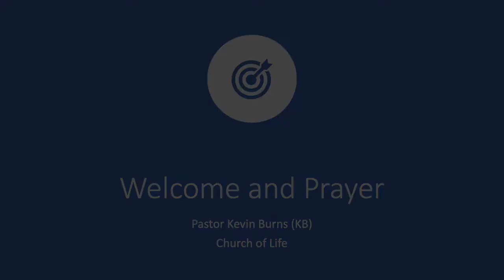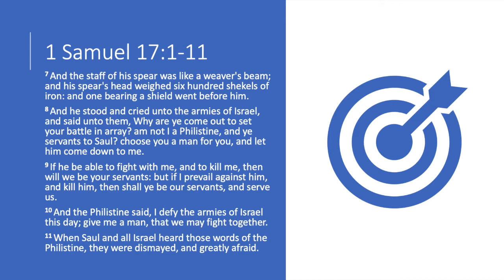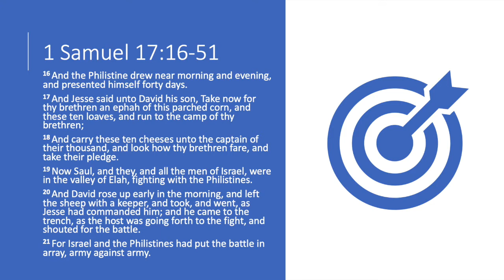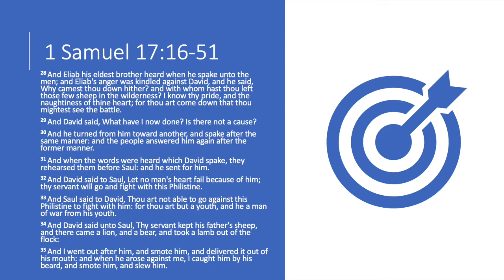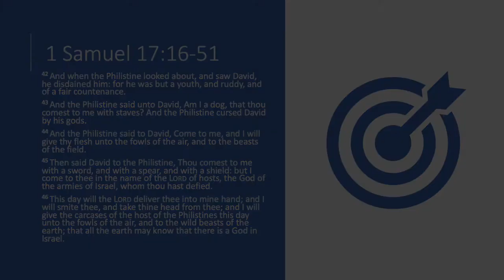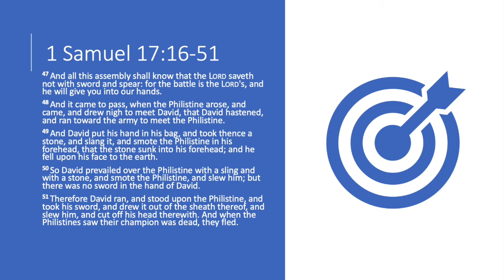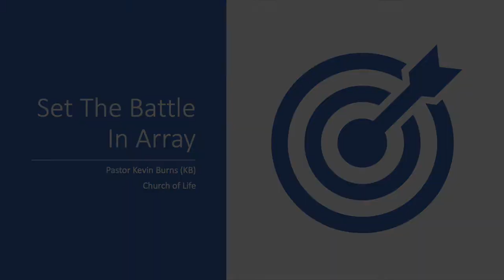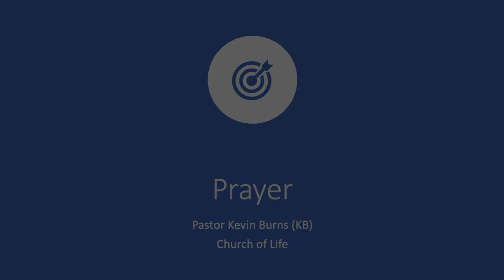Set the Battle In Array | Featuring Pastor Kevin Burns (KB) | Death Row Ministry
oin Pastor Kevin Burns (KB) for a powerful message on "Setting the Battle In Array." Despite the challenges posed by the COVID-19 outbreak, Pastor KB continues to deliver impactful messages from Tennessee's death row. As the only pastor ministering to the men on death row in Tennessee, he provides vital spiritual guidance. Let's pray for Pastor KB, all incarcerated individuals in Tennessee, and those affected by the pandemic.

 If you'd like to send a note of encouragement to Pastor KB, please use the provided address:

Pastor Kevin B. Burns #254315
RMSI U-2, B-211
7475 Cockrill Bend Blvd.